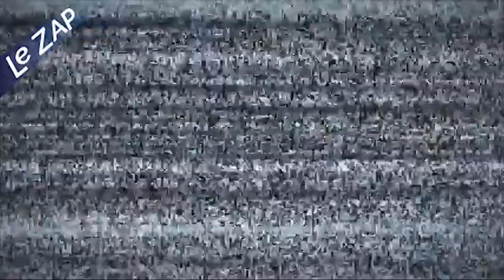Diabaté plante face à la Juve, Rolan aussi et Malcom plein feu ! I ZAP Girondins